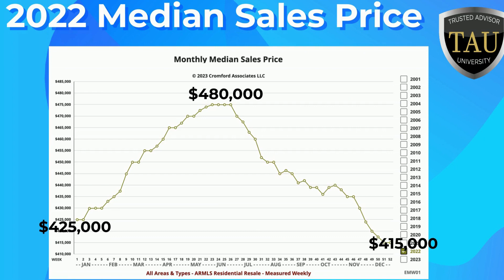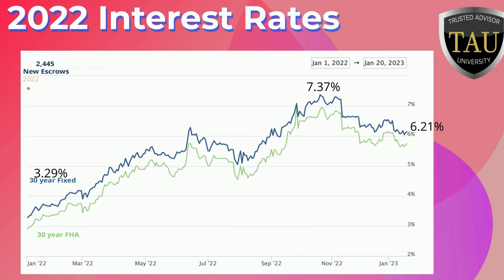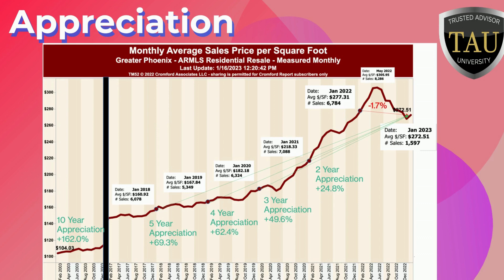Phoenix Housing Market Update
The Phoenix Housing Market experienced a rollercoaster year in 2022!🎢

When it's time to Buy or Sell, it's Miller Team Time!